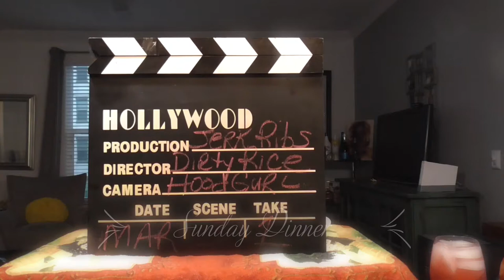Jerk Ribs, Dirty Rice & Green Beans; Come and letz eat! 让我们吃